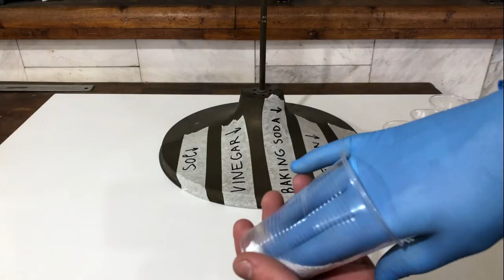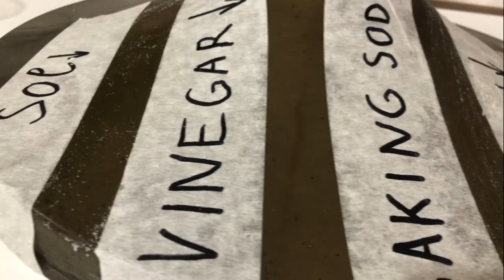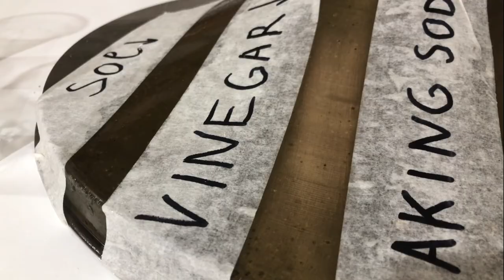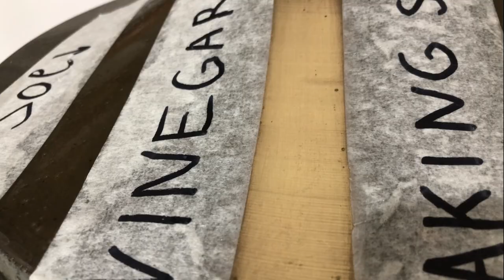How to clean bronze and brass at home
In the video we will do an interesting test.
We will check in practice which option is the best for cleaning on bronze and brass at home.
The four selected products :
- sol
- vinegar
- baking soda
- lemon
Тhe best for cleaning bronze and brass items is vinegar .
Lemon also gives good results
I will use vinegar to clean bronze and brass items every time.
In addition to restorations in my channel, every week I will upload a video with a practical test like this.